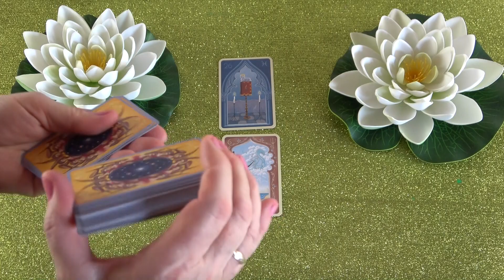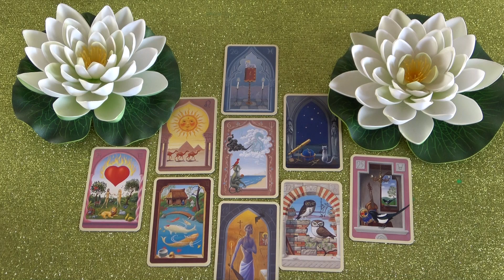Alte Wunden werden jetzt geheilt!